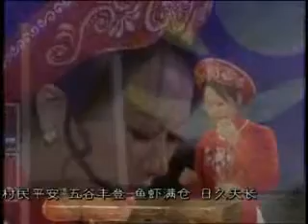Work in Progress-The War Bride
Not the song...but the sound is somehing I'm developing...hopefully it will give me some success...
This is an Jing Folk song mixed with Bruce Springsteen's "Spare Parts"...There's sort of a "GI abandoning a child" vibe to this video..Not my intention really..I was going by ear...but there's something to that..I'm searching for my own song and lyric that will make this click...i have one song in this same context called "The War Bride" but it's not a full lyric as of yet...A kind of folksey "Madame Butterfly"...but there's a meanness about my song that I'm not sure I want to convey...mine is kind of a bitter retort to some of my experiences out in LA. but I weigh in on the song every so often.